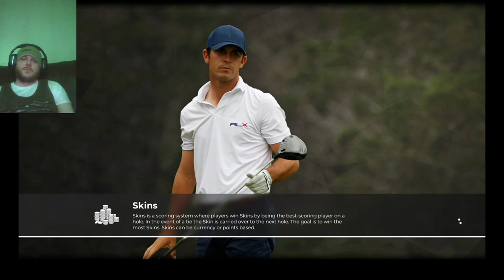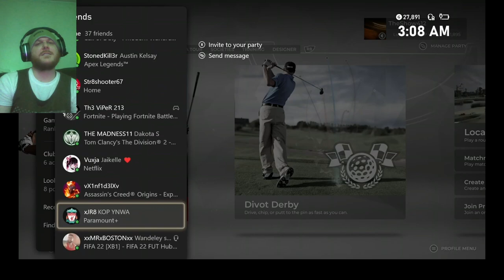First time trying OBS, golf i guess but we shall see @Theshow412_ on twitter and Theshow412